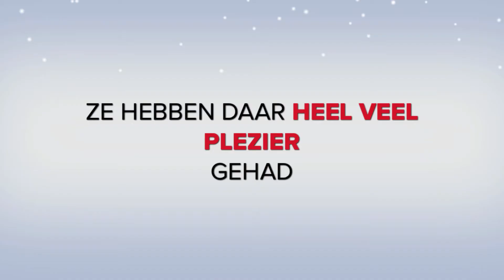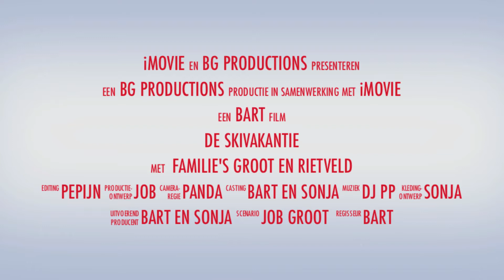Trailer Seefeld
Haha de hele film van maar liefst 11 minuten is ook klaar!! Creatief bezig geweest he!